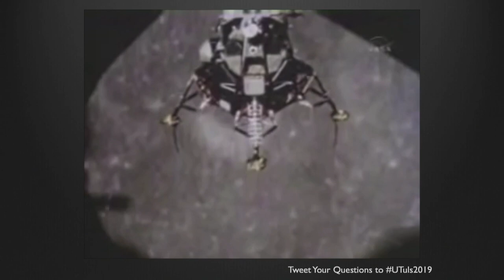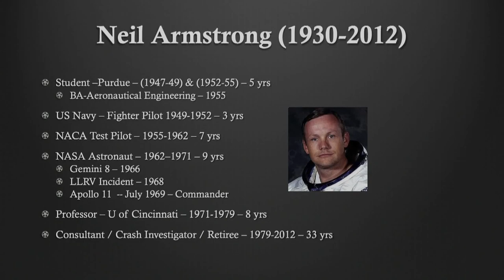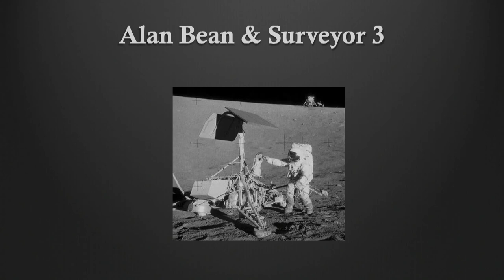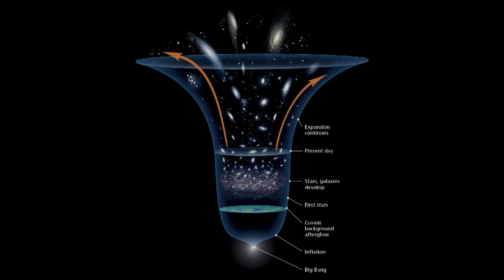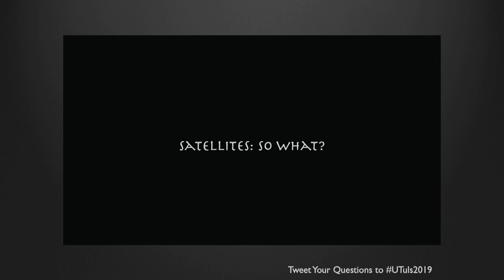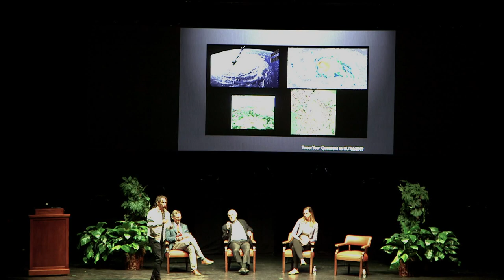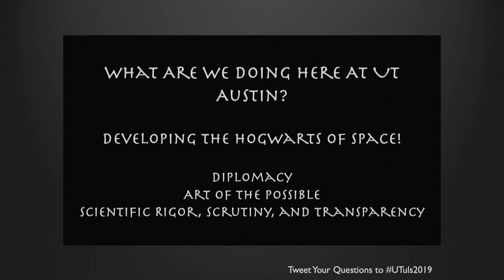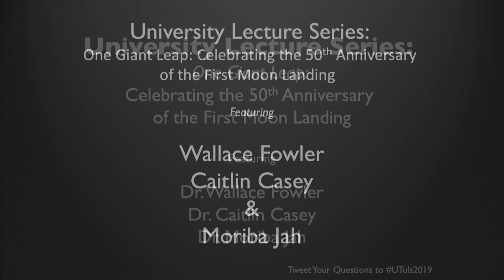University Lecture Series Fall 2019 - One Giant Leap: 50th Anniversary of the First Moon Landing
Dr. Moriba Jah, Department of Aerospace Engineering and Engineering Mechanics; Dr. Caitlin Casey, Department of Astronomy; Dr. Wallace Fowler, Department of Aerospace Engineering and Engineering Mechanics

Sept. 24 | 7-8 p.m. | Bass Concert Hall

Dr. Jah will speak about the current state of space traffic and why we possibly face a “tragedy of the commons” in near-Earth space and what he suggests we need to do to try and prevent such a thing, promoting space security, safety, and sustainability.

Dr. Fowler will discuss selected memories of the preparations for Apollo.

The past fifty years have been special for our relationship and evolving understanding of the cosmos. While we have taken our first steps beyond our Earth, we have set our eyes on a horizon almost incomprehensibly vast: the Universe itself. Astronomers and Astrophysicists have learned so much from the development of modern cameras and space-based observatories, from the formation of planetary systems around other stars to the most distant specs of light that have traveled billions of years to reach us. Dr. Casey will look back on some of these profound discoveries and how difficult they were while also providing an outlook for the future of astronomy and its relationship to space exploration.